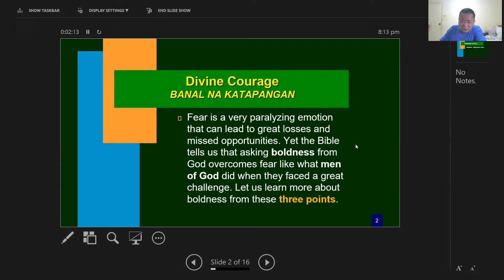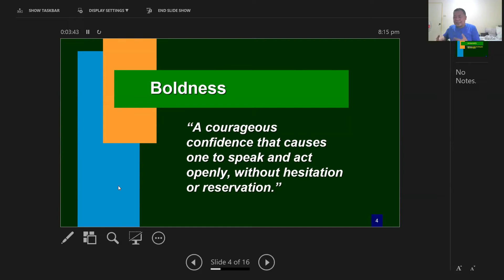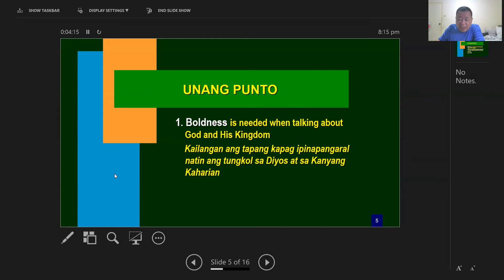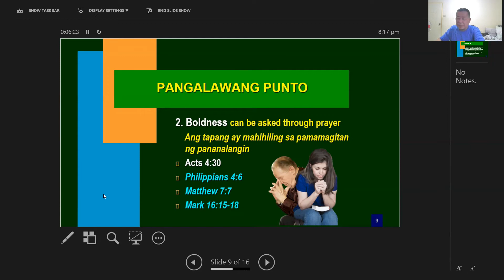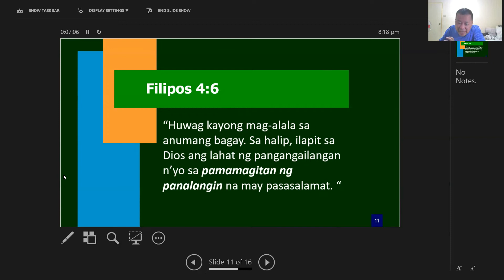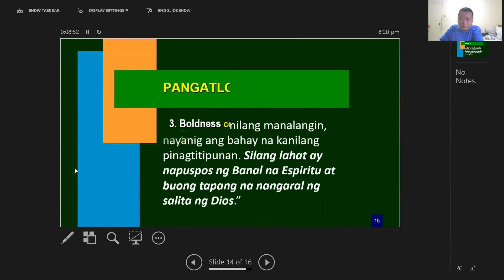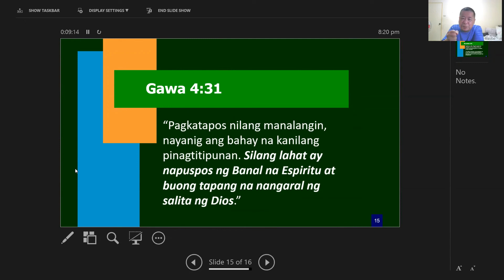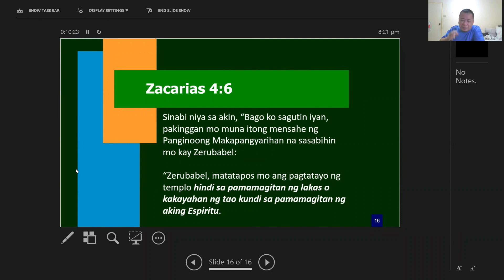Divine Courage - Banal Na Katapangan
Divine Courage
by Ps. Eloy
Bulanhagui Virtual Family Devotion

The word courage is often used in ways that vary based on who is using it. For common and worldly understanding, courage is often used to describe someone who has taken a stand to live a lifestyle that defies Biblical teaching. However, Christians see the word courage as being used when someone takes a stand for Biblical principles. This makes it important to understand how does the Bible defines courage?

Biblical courage is also defined as the ability to do something brave out of a motivation of the heart. However, the Bible talks about what motivates the heart to produce courage. The Bible addresses these motivations as either being good or evil.